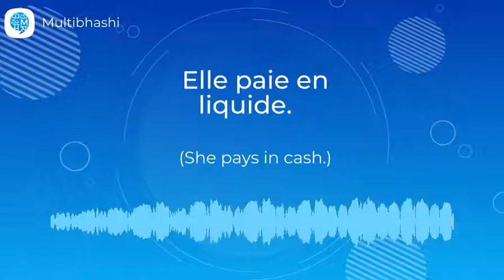How to pronounce 'Elle paie en liquide. ' (She pays in cash.) in French? | French Pronunciation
"Hello all!
Our French word of the day is 'Elle paie en liquide. '
It means 'She pays in cash.'